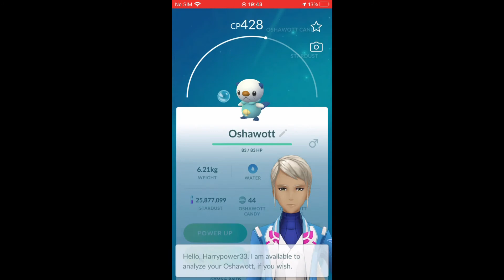EGG HATCHES POKÉMON GO